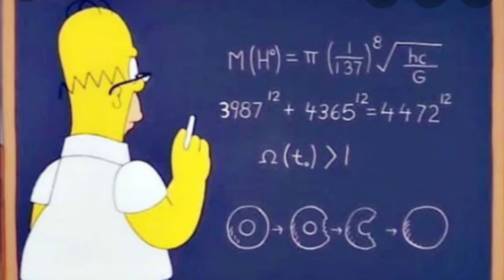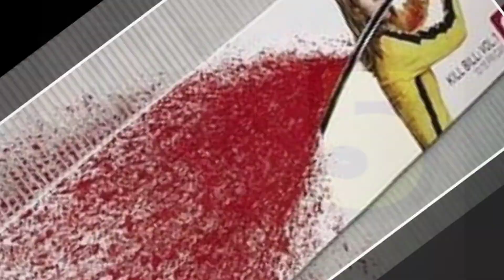The Simpsons see into The Future ?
on more than one occasion it would seem that he simpsons have predicted the future on more than one occasion , or is it all just coincidence. or does this show and writers have the ability to see into the future

heres some of the predictions

The twin towers disaster

Donald trump becoming president

a radioactive 3 eyed fish

and more

Have The Simpsons Predicted The Future ?

drop on by and have a look at Bizarre podcasts new website

also listen on Spreaker , podcast addict , cast box and the brand new podcoin